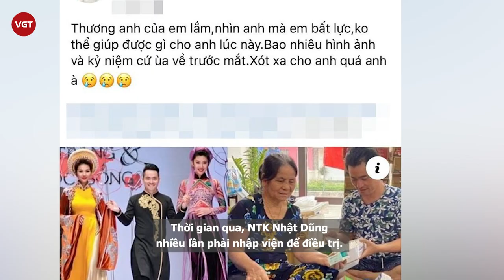NTK Nhật Dũng mắc bệnh hiểm nghèo, bệnh viện trả về, cả showbiz xót xa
Mới đây, thông tin NTK Nhật Dũng - một người có tiếng trong giới thời trang và có quan hệ thân thiết với nhiều sao Việt rơi vào tình trạng nguy kịch đã khiến dư luận xôn xao.
Được biết, sau lần đi từ thiện vào tháng 10/2020, NTK Nhật Dũng bị ốm nặng, sốt cao và thường xuyên phải đi viện vì tình trạng sức khỏe yếu. Bác sĩ chẩn đoán anh bị vi khuẩn xâm nhập gây đau đầu, đau mắt, suy giảm thị lực nghiêm trọng.